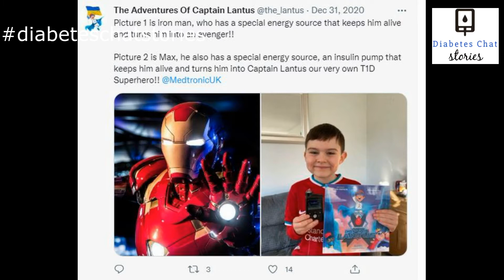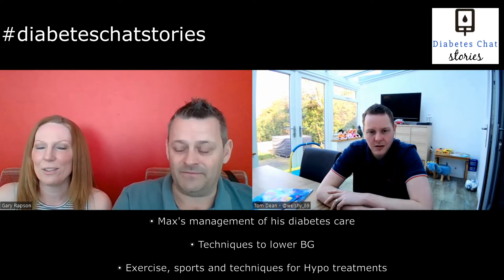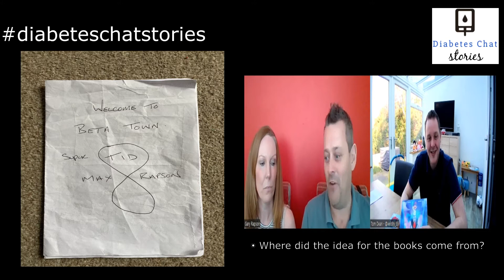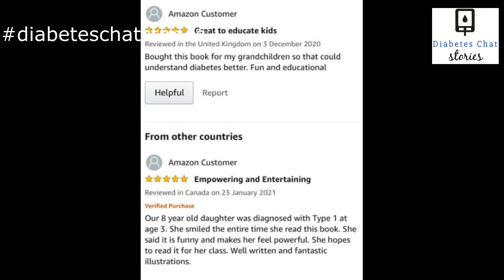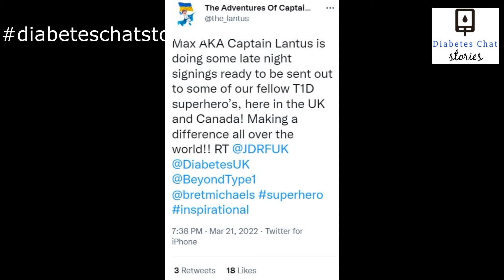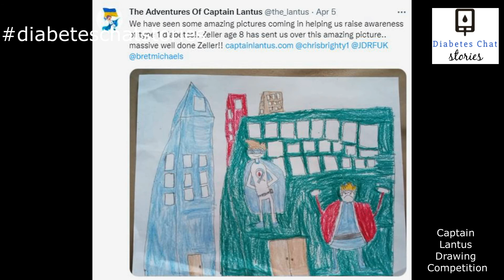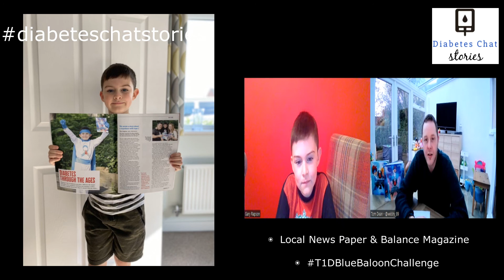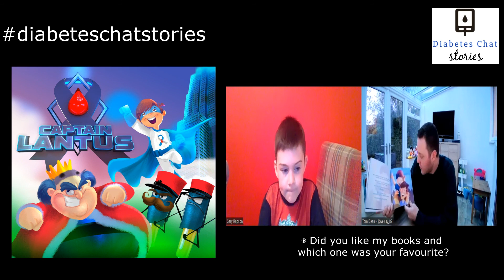diabeteschatstories EP 1: The Adventures of Captain Lantus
In our first edition of the diabeteschatstories; we talk to Gary, Sarah and Max Rapson and talk about Max's diagnosis of Type 1 Diabetes and how he manages his T1Ds every day. We also talk about Max's amazing books 'The Adventures of Captain Lantus'. Max also asks Tom some questions.

0:00 - Intro of what diabeteschatstories is all about.
1:00 - Part 1: Mum and dad share their parents journey of having a CWD.
27:13 - Part 2: A talk about the Captain Lantus books.
42:30 - Part 3: A chat with Max about his diabetes & books.
52:25 - Part 4: Max aka Captain Lantus interviews Tom.